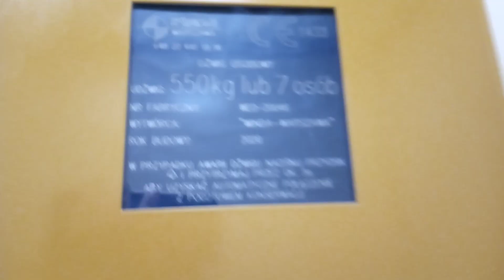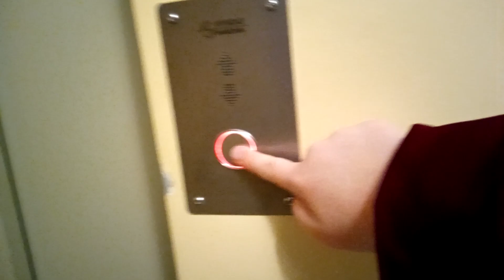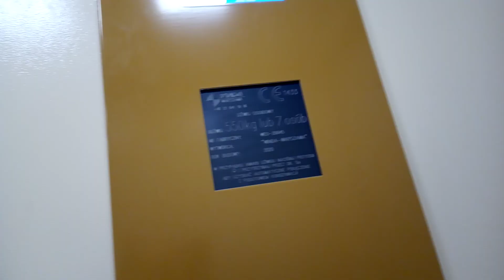Windy Winda Warszawa(×2), ul.Sikorskiego 9 kl.2 i 1, Piaseczno🇵🇱